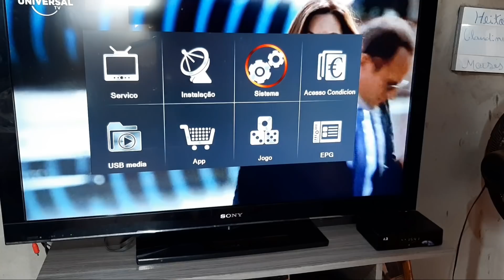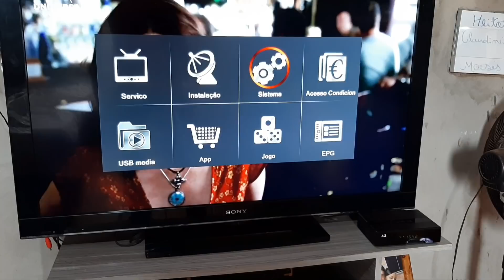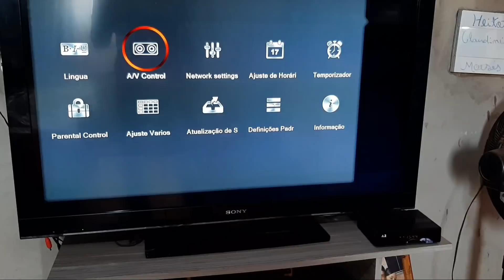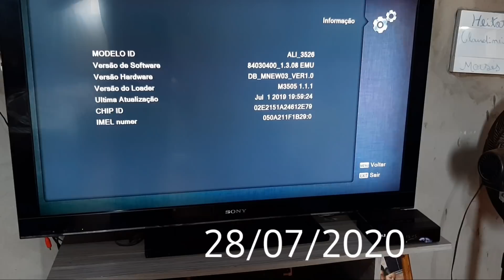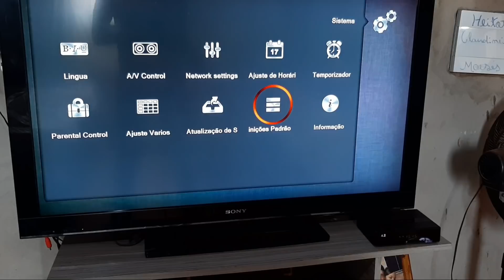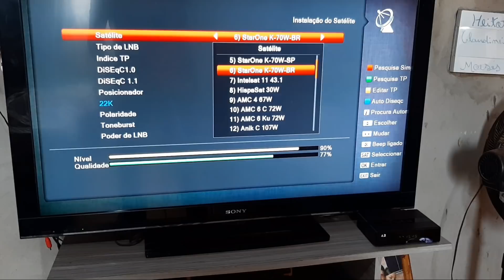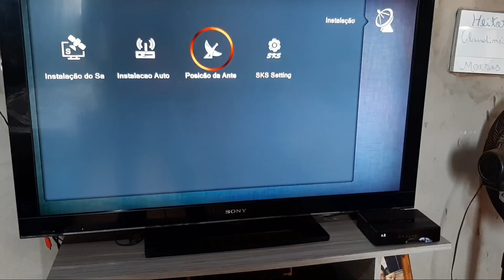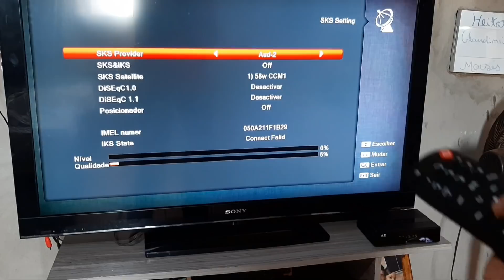Erro de canal codificado no Audisat A2, veja como resolver.